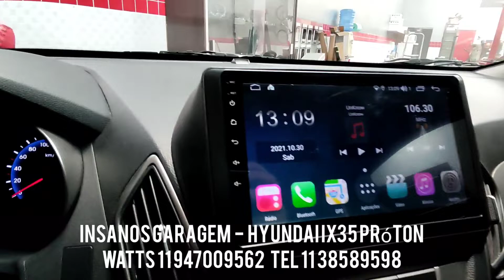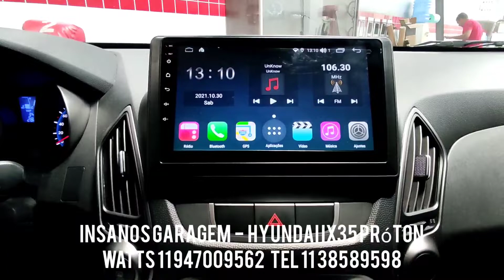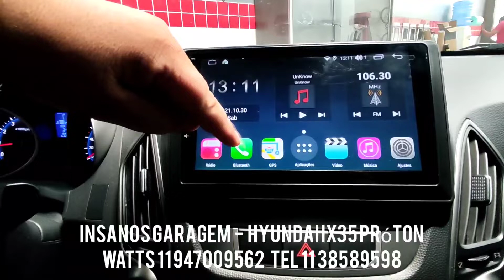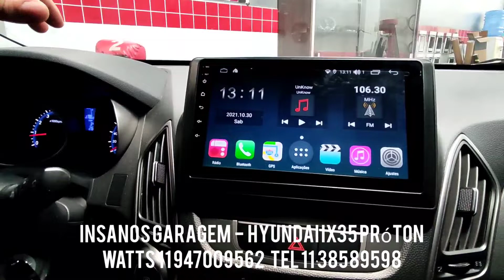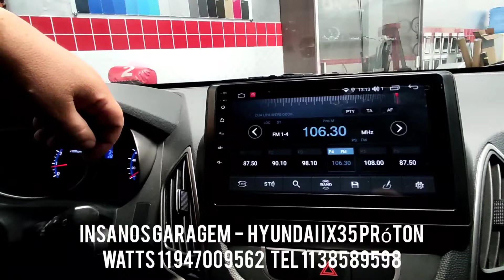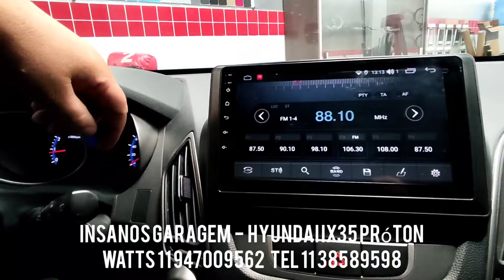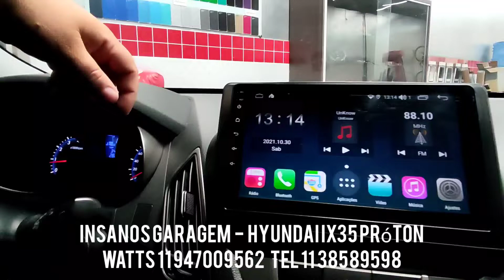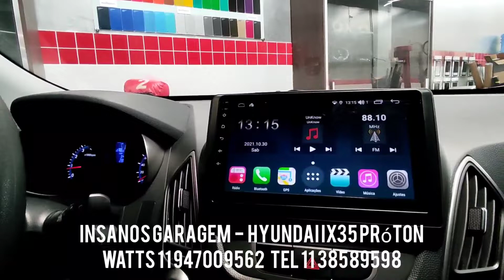IX35 Central Multimídia Aikon Atom Próton Android 10.0 + 3Gb de Ram + 32Gb de MMi + Apple Carplay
Central Multimídia Aikon Atom Próton Android 10 + 3Gb de Ram + 32Gb de MMi + Adam Voice + Apple Carplay + Tela Qled + Câmera Frontal